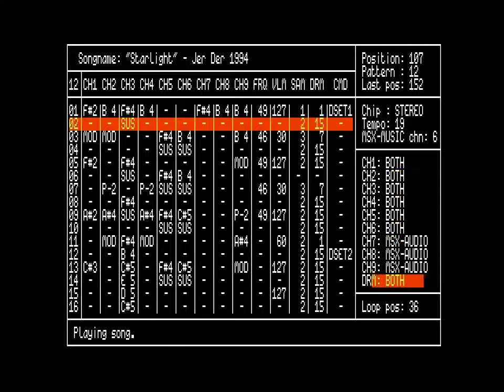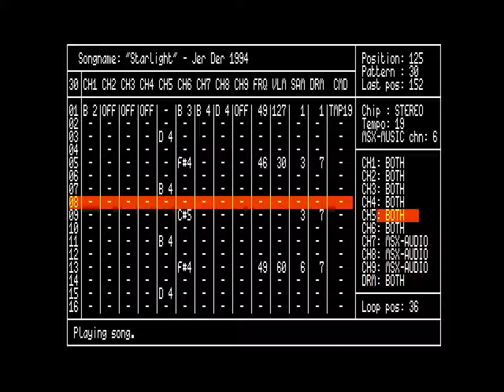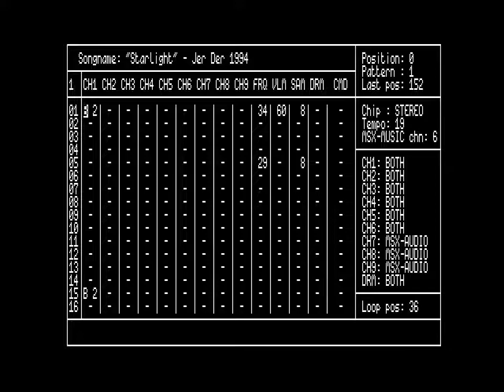[MSX] Moonblaster - Starlight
A song for the MSX2 computer called "Starlight", which I created in Moonblaster in 1994.

It uses both the MSX-Audio (Philips Music Module) and MSX-Music (FM-PAC) sound expansion cards to create the FM stereo effect that was typical for this era of MSX computing and that I like a lot.

This was one of my last songs before I moved to the more advanced Moonsound soundcard which was launched at that time. The sound in the beginning is a sample I made from my Casio keyboard. 'Starlight' uses some nice FM instruments, in general it has a good sound to it. There are some nice pieces but you have to be patient because the main part is also a bit repetitive.

Moonblaster is one of my favorite music (tracker) programs of all time. This program and its predecessor FAC Soundtracker started a boom of creativity from hobby groups in The Netherlands and elsewhere, creating music on this wonderful 8-bit computer.

The recording was made using the openMSX emulator.